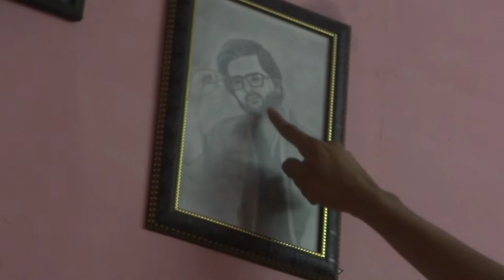Meet My Cousins|Sunday Vlog Part 2|MD VLOGS|RajasthanVlogger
Guys Ye Mera Channel Hai Or Ye Sab Mere Cousins Hai Or Yaha Humari Bak*hodi Ho Rahi Hai...Agar Humari Bak*hodi Pasand Aayi Toh Vedio Ko Like Kare,Share Kare Or Channel Ko Subscribe Kare...